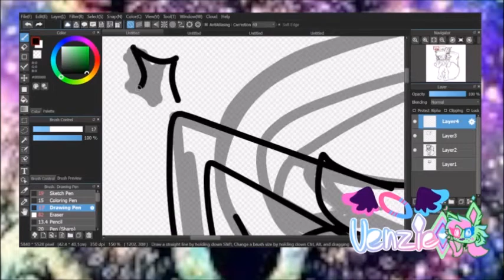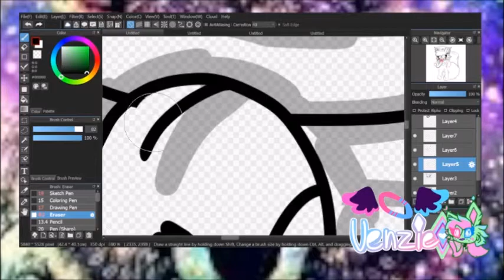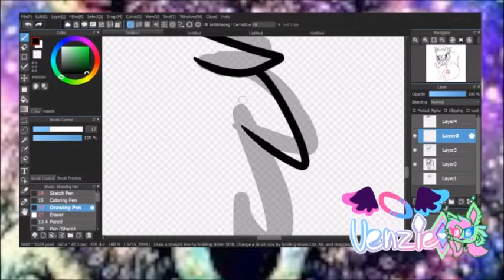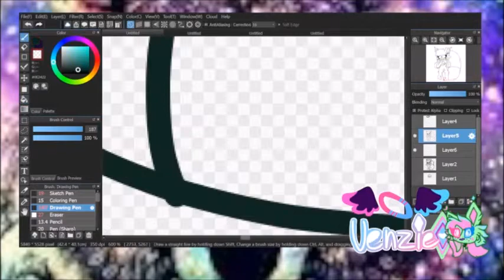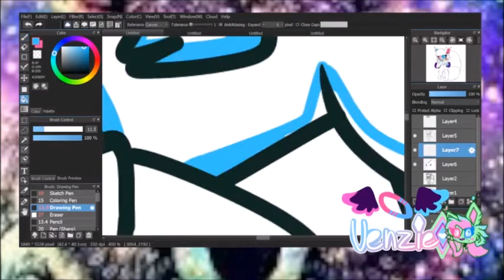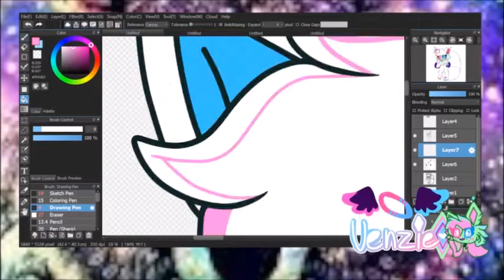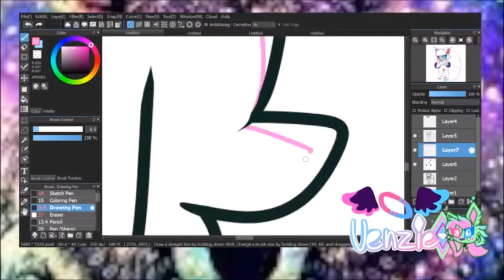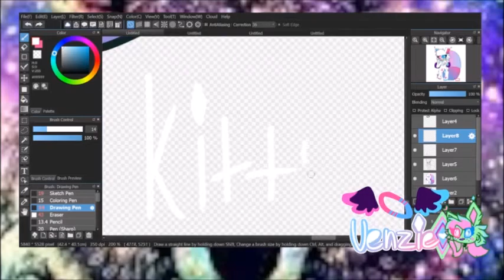Venzie And Crystal Character Fushion (Speedpaint Gift for kittydog)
eeeeeee i fused my character and kittydogs character together I kinda like how this turned out, the full pic will be on deviantart!! aaaand i remade vens ref sheet again, once again i swear to myself that that will be my last time remaking her fucking ref ✌

♢♢♢Characters♢♢♢
Venzie (mine)
Crystal (Not mine)

♢♢♢Programs used♢♢♢
Medibang Paint Pro
OBS Studio
Movie Maker